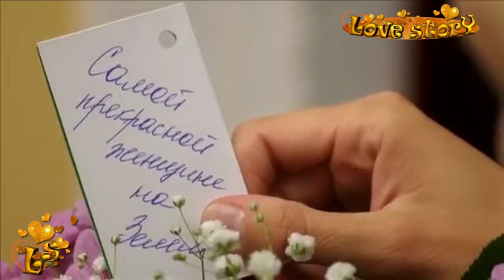Как розу красную тебя люблю:)Кирилл&Вероника) Михаил Гаврилов&Елена Шилова)У прошлого в долгу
Кадры из фильма "У прошлого в долгу"